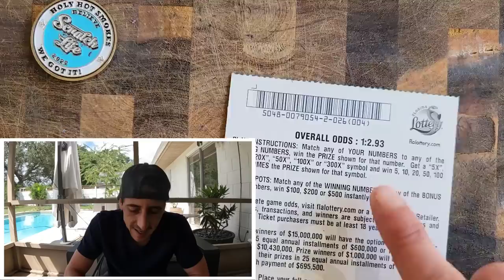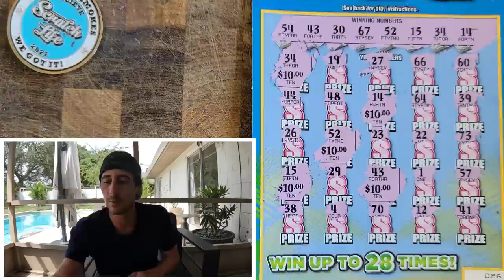1st Scratch Boom We Got It🚀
1 x $50 500X the Cash
4 x $30 300X the Cash